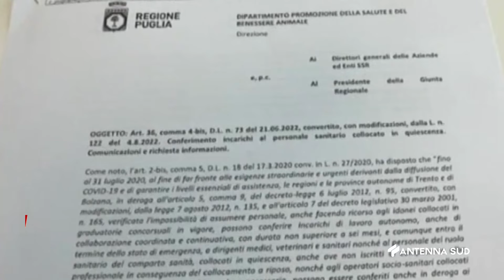31 Agosto 2022 Taranto Medici in Pensione richiamati a Lavoro